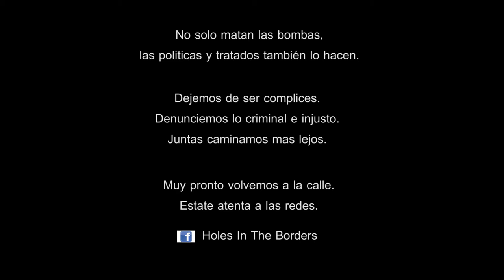Performance frente a la sede de la Comisión Europea en España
Performance colaborativa organizada por la asociación Holes In The Borders en Madrid.

HOLES IN THE BORDERS (Agujeros en las fronteras) es una asociación formada por voluntarias independientes que pretenden generar herramientas de trabajo y apoyo para las personas refugiadas que residen en los llamados squats (centros ocupados) de Atenas o en situación de calle, esperando durante meses la tramitación de sus solicitudes de asilo en las condiciones indignas que el cierre de fronteras y la indiferencia de los gobiernos de la UE han forzado.